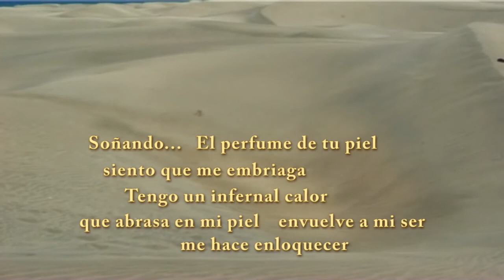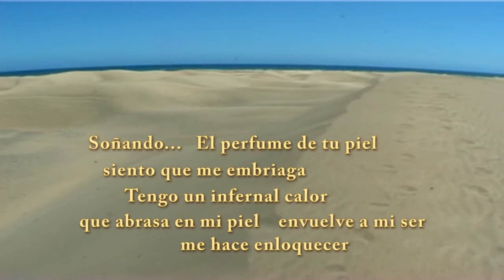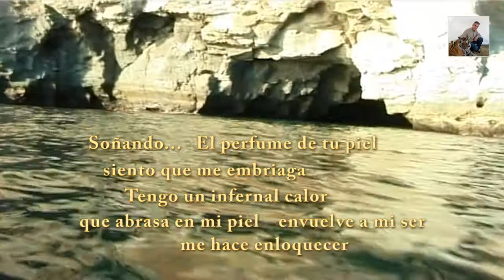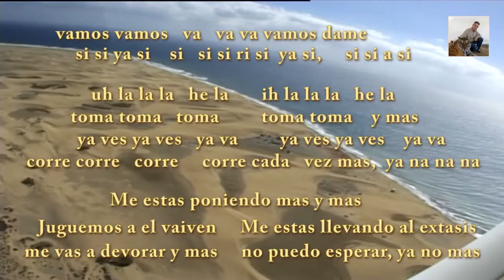EL PERFUME DE TU PIEL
" the perfum of your skin" Romantic pop song with sexy lirics. Landscapes of Las Palmas island in Spain. Music lirics and filming by Jose Maria Puebla Samchez